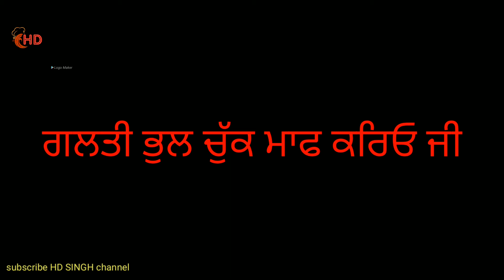sukr Dataea#ਸੁਕਰ ਦਾਤਿਆ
plz like coment and share kuj changa karn di kosis kiti a je video vadhia lagge ta share jaroor kr deo